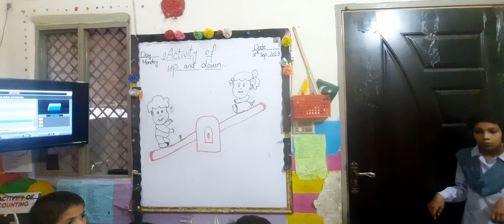Up and down Activity for pre nursery